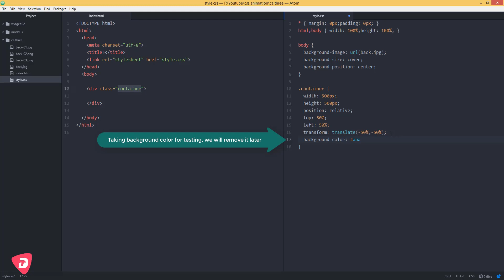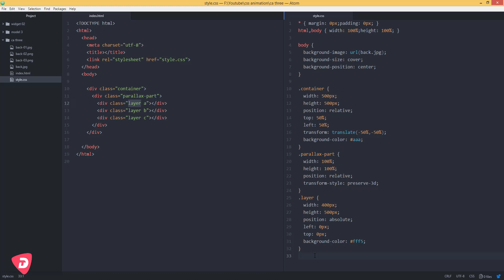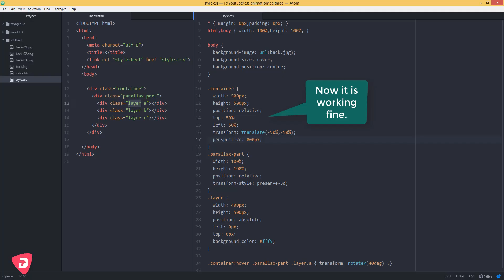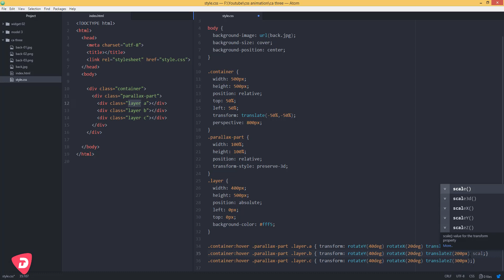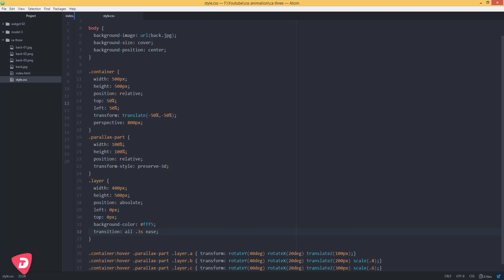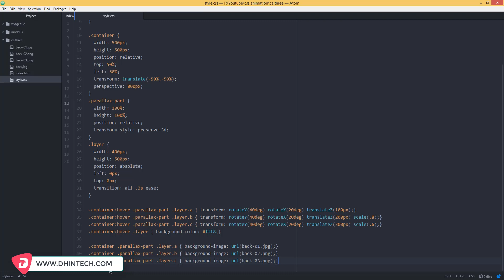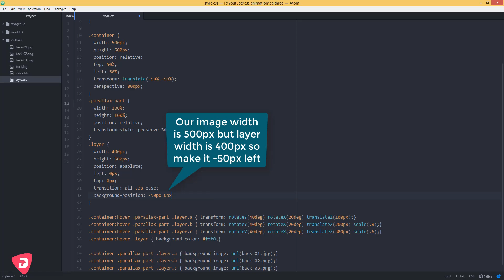3D Pop layers on hover using css - Cool animated parallax layers design using CSS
Here you will learn to make 3D parallax layers using only CSS.
It is multi layer images, move on hover.